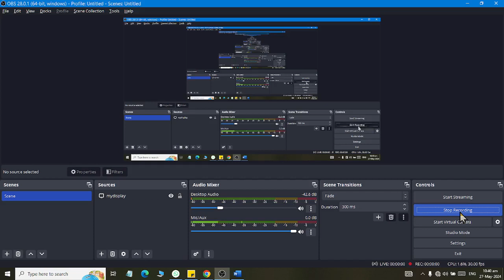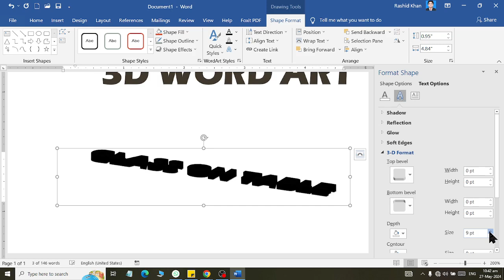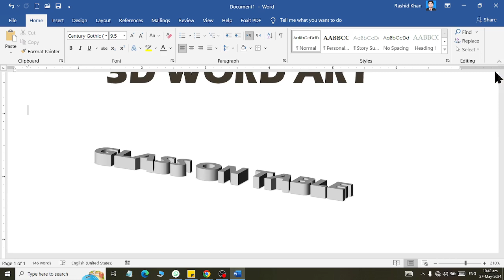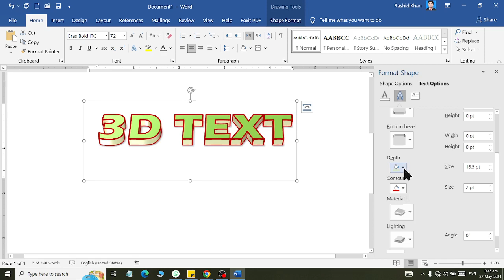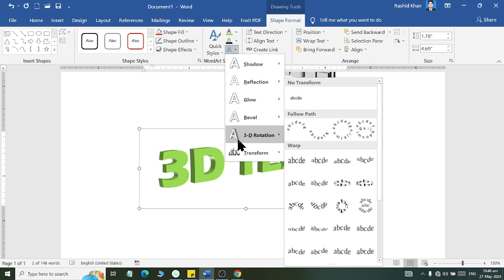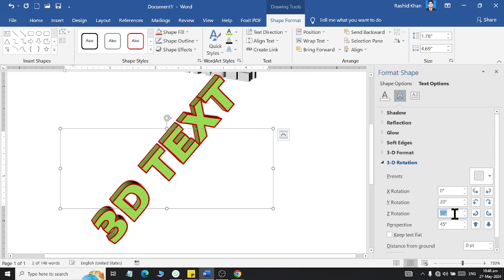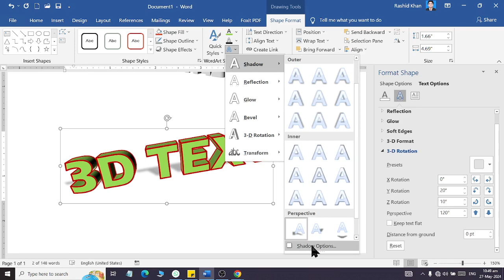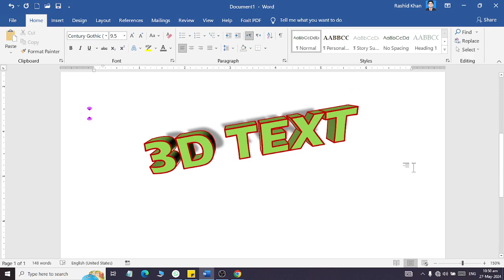how to Create 3d Word Art Text using Microsoft Word